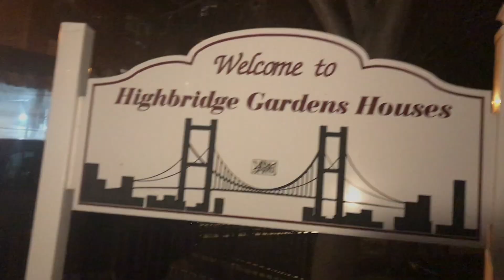Brotherhood of the Bronx (Promo)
best hood web series on YouTube